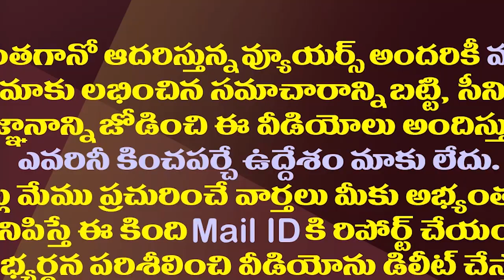జగన్ సంకేతాలు..ఏపీలో ఎన్నికలకు ముహూర్తం ఫిక్స్| Muhurtam Fix For Assembly Elections In The AP